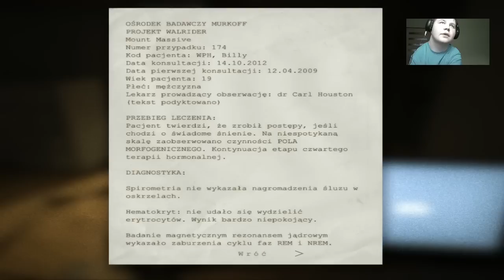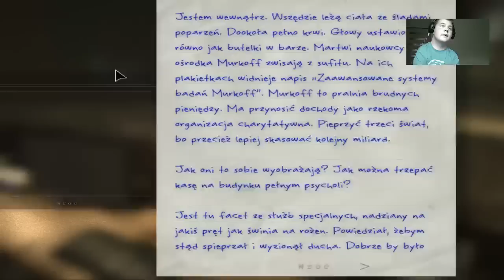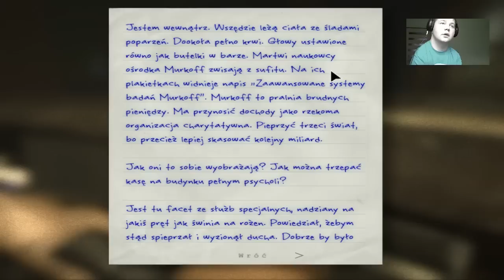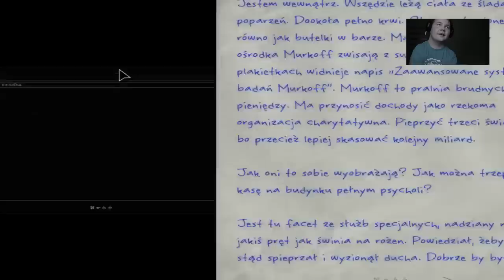OUTLAST | Z LIGHTIIN | SRAMY W GACIE #1